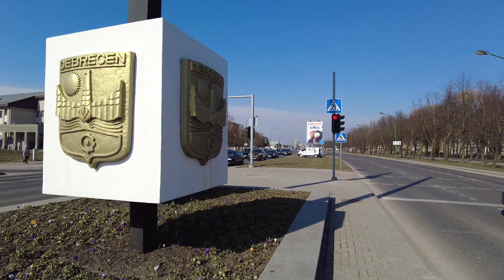Klaipėda. Alksnynė. Весенний город. Lietuva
◾Nidos g.◾Baltijos pr.◾Taikos pr.◾Naikupės g.◾Darželio g.◾Raudonės g.◾ Jūreivių g.◾Giraitės g.◾Alksnynės g◾ Pietinė g.◾Smiltelės g.◾Mokyklos g.◾Tilžės g.◾Komunarų g.◾
00:00 intro Nidos g.
01:00 Baltijos pr.
01:35 Taikos pr.
01:45 Naikupės g.
02:44 Darželio g.
03:28 Raudonės g.
03:36 Jūreivių g.
04:36 Naujasis Turgus
05:29 Giraitės g.
05:43 Alksnynės g.
07:13 Pietinė g.
09:02 Smiltelės g.
10:00 Alksnynės g.
11:30 Taikos pr.
12:50 Debreceno g.
13:40 Taikos pr.
14:05 Pempininkų fontanas
14:26 Taikos pr.
14:39 Baltijos pr.
16:13 Taikos pr.
18:46 Mokyklos g.
19:17 Malūno Tvenkinys
21:42 Tilžės g.
22:00 Komunarų g.